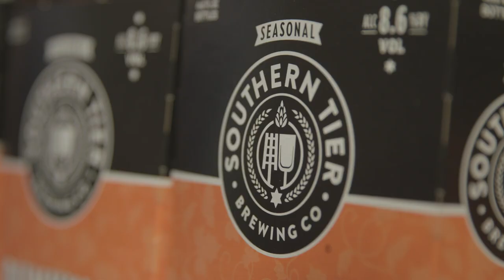Superior Beverage Group: Beer Portfolio